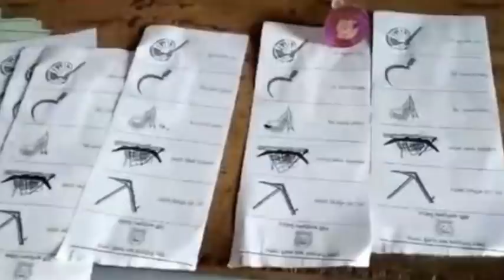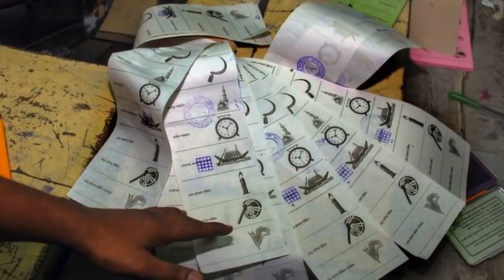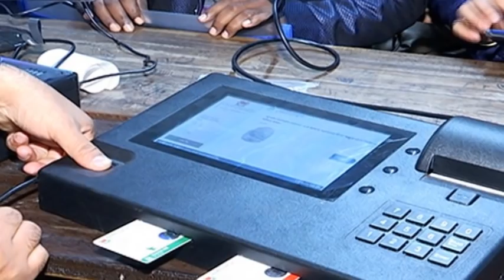Bangla news today 31 December 2020 Bangladesh Breaking news SAFA bangla tv ajker taza khobor